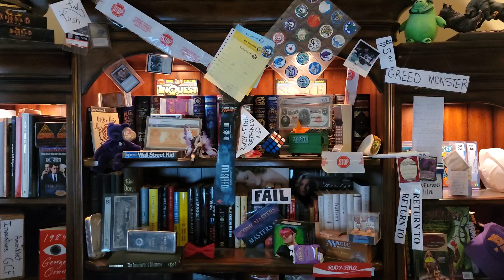Dominaria Remastered ...SUPPLY CUT